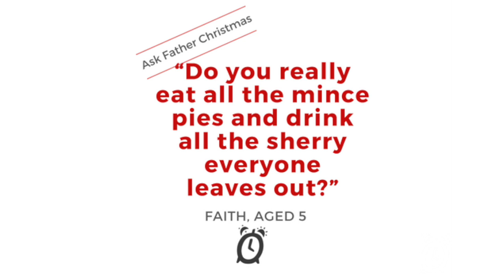Do you really eat all the mince pies? Father Christmas Interview | Up All Hours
It is no understatement to say that this was the biggest interview of Sam and Aly’s careers, the big man himself, the one, the only, Father Christmas!

Having canvassed the world’s children for probing questions to put to Santa, Sam and Aly push interview boundaries with such gems as, “What colour are your socks?” and court controversy with the question on everyone’s lips, “Who is the real Father Christmas?”.

So here is the answer to "Do you really eat all the mince pies and drink all the sherry?" from, ‘Father Christmas, The Interview'.